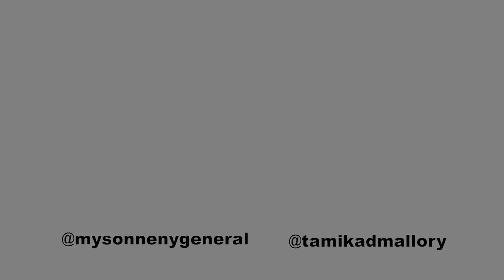SNOOP DOGG & GAYLE KING CONTROVERSY | STREET POLITICIANS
This week Tamika and Mysonne, talk about Gayle King and Snoop Dogg, white supremacy rally in D.C., the dancer who fell from a 20 foot pole, and Black politicians.

Tamika D. Mallory